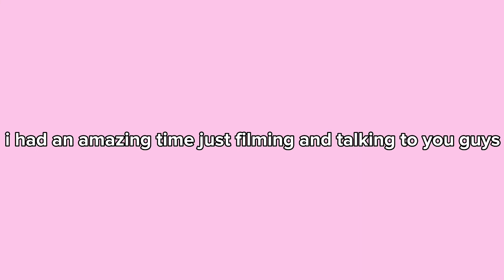CHIT CHAT GRWM + LIFE UPDATE (things don’t go as planned)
Hi Angels! I really wanted to film a classic chit chat get ready with me while I give you guys a life update. A new chapter is starting in my life and i feel so happy and content with who I am and what I’m doing. I discuss my change in happiness while I get ready and something doesn’t go as planned.

BECOME AN ANGEL ♡

TURN ON THAT BELL TO NEVER MISS AN UPLOAD ♡